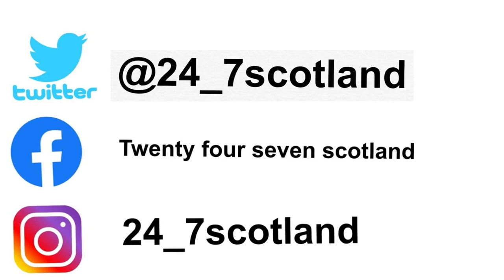James McPake’s Dundee prepare to walk down the street for the first Premiership derby of the season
Midfielder Paul McGowan and manager James McPake talk to twenty four seven scotland before Sunday’s derby against Dundee United at Tannadice